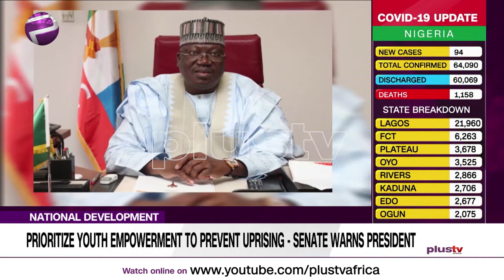Prioritize Youth Empowerment to Prevent Endsars Uprising - Ahmad Lawan (News | Nigeria)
President of the Senate, Ahmad Lawan, has urged government officials to give urgent attention to youth empowerment, poverty reduction, food security and appreciable improvement in living standards of Nigerians.
Jide Benson - Social Commentator Joins Us Virtually